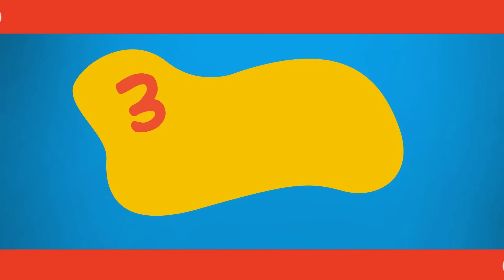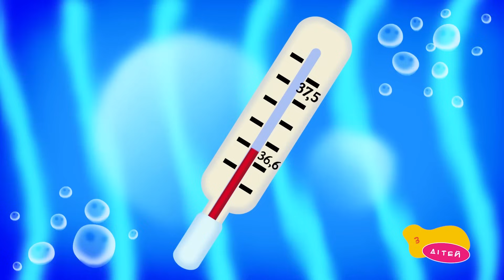Сова - Дитячі Пісні й Мультики Українською Мовою - З Любов'ю до Дітей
Збірка «Сова» - це веселі дитячі пісеньки від ютуб каналу «З любов’ю до дітей". Ставте вподобайки і поширюйте серед друзів

"Сова" - автор слів Зоряна Лісевич
виконує Софія Хома, студія, ГО "Подих Весни"

Блимнули очиська з темного дупла.
Що то за істота у дуплі була?
Переполошилась лісова братва:
що це таке, хто це, що це? Сова.
Сова!

Приспів:
Угу-гу , сова –
величезні ока два.
Угу-гу сова –
дуже мудра голова.
Угу-гу , сова –
ось такі у нас дива.
Угу, сова,
овва.

Є у нас ворона і синичка є,
дзьобиками чистять пір’ячко своє.
Гордо походжає по траві дрохва.
Тут іще й з дупла, очима блим сова.
Сова!